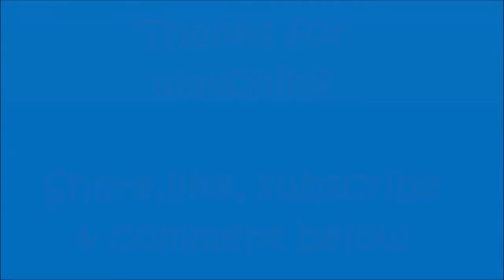Doi Chicken Recipe or Doi Chicken or Doi Murgi or Dahi Chicken in Bengali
You tube link of this recipe in English:-

Blog link for this recipe:-

1. Chicken around 1 pound (approx 500 grams)

2. Little more than 1/2 cup of Curd/Yoghurt/Doi

3. 1 and 1/2 teaspoon of Garlic crushed in a mortar and pestle/hamaldista

4. 1/2 teaspoon of Ginger crushed in a mortar and pestle/hamaldista

5. Powdered Spices ( 1 teaspoon Paprika/Kashmiri Chili Powder  + 2 teaspoon coriander/dhoney powder + 1/4 teaspoon turmeric powder + Salt as per your taste )

6. Preferably Mustard oil ( or any other cooking oil ) 1 tabelspoon1

Ingredients for the gravy :-

1. 1 and 1/2 cups of sliced onion

2. 2 fresh chili

3. 2 teaspoon of crushed garlic

4. 1/2 teaspoon of crushed ginger

5. Whole spices [2 bay leaves + 2 cloves/lobongo + 2  green cardamoms + 1/4 teaspoon- 1/2 teaspoon whole black peppercorns/golmorich  (depending on your preference)].

6. Spice mixture ( 1/2 inch cinnamon /darchini + 1/4 whole black peppercorns/golmorich + 3 cloves + 4 green cardamoms + 1/2 Mace/Javetri + Black Cardamom only the seeds around 10 seeds)dry roast on a low flame for 30 - 40 seconds and then grind it)

7. 1/2 teaspoon of sugar.

8. Mustard Oil ( 2-3 tablespoon)

9.1 medium Potato quartered ( optional )

10 . Salt as per your taste.

11. Water as needed to prepare the gravy consistency as per your preference.